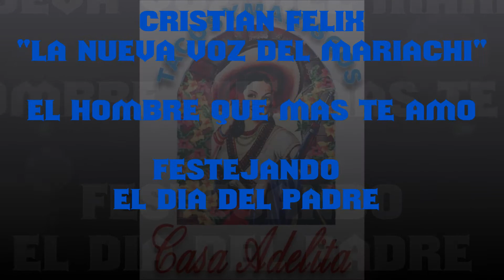CRISTIAN FELIX "EL HOMBRE QUE MAS TE AMO"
"La Nueva Voz Del Mariachi" Festejando El Dia Del Padre